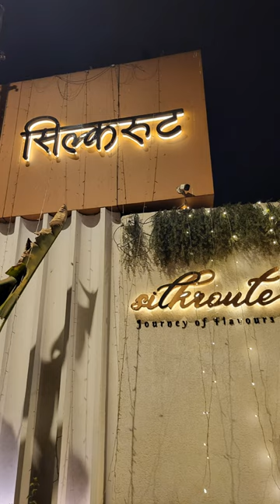Silkroute Club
cafe